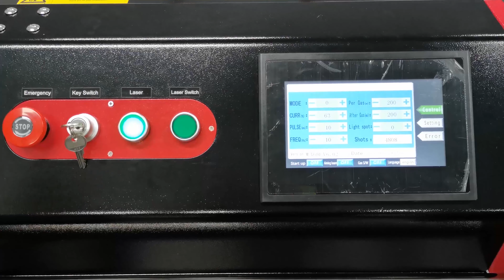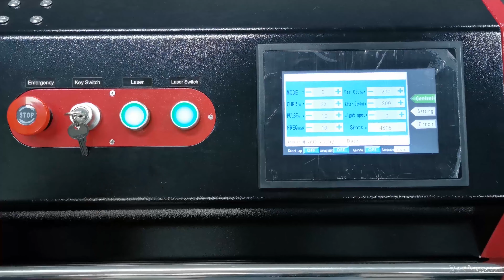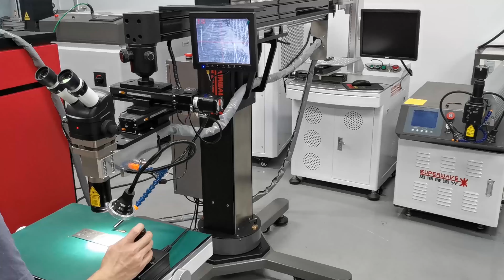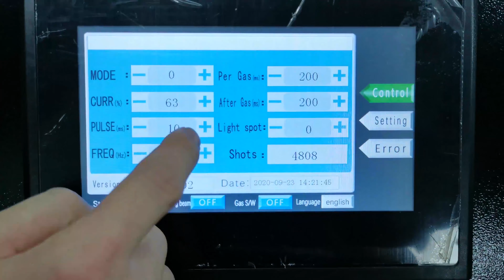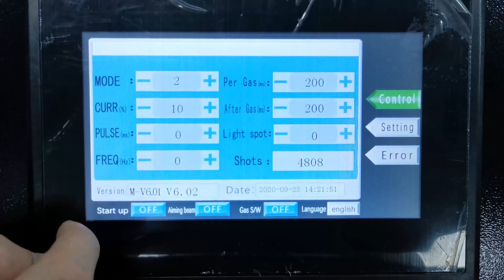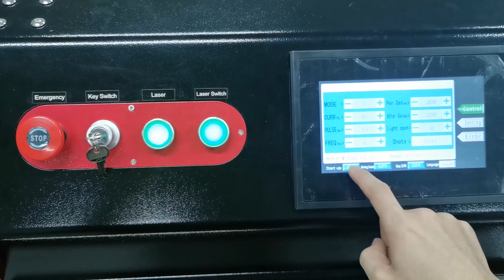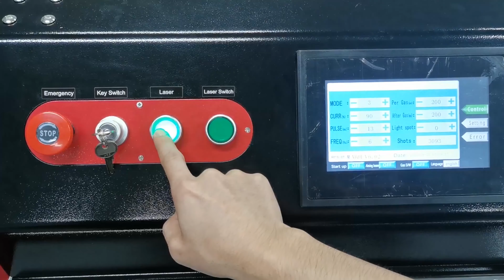Maintenance-free Fiber Laser Mold Welding Machine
This laser mould welding workstations specialized for mould repair, for the all tooling steels; With our laser welding system we can carry out modifications and repairing of any moulds and dies, which include: bending tools, recasting tools, cold punching dies, hot runner nozzles, titanium alloys, aluminum mould, Cu-electrodes, and coated surface,and the narrow gap,cavity,or the deep hole,which is easy to process by laser welding machine.This is fiber optical laser welding system, the high power laser beam delivery by an optical fiber, so it's ensure to do the long distance welding, the laser focus head is light weight, easy to operate, A flexible mobile arm with straight or turn and tiltable processing head and variable focus welding in any position whatever, even in deep cavity and holes.
1. Using a unique design of overall structure, suitable for various medium and big moulds repairing.
2. Parameter adjustment using intelligent remote control, operating simply and fast .
3. Optional CCD camera monitoring system, easy to observe and precise positioning.
4. Red laser point indication, convenient positioning, stable output fiber laser power
5. It can weld in narrow position, welding deeper, and would not hurt the edge,no stomata.And it wouldn't make the mould deformation.
6. High density laser energy, good laser beam quality, uniform solder joint energy distribution.

Advantages
It uses fiber laser source. Its minimum focus spot diameter only one-third of the traditional YAG laser welding machine, particularly suitable for precisely welding. Its photoelectric transformation efficiency is very high. Its power consumption is only one-tenth of the traditional laser welding equipment. From this, its annual electricity cost can be greatly reduced. It is highly reliable, almost no maintenance, have no use for replacing xenon lamp, and laser rod. Individual Quasi-CW Fiber laser pulses can be modulated with analog control to achieve the optimal temporal pulse shape or pulse train for any particular application. Due to its electro-optical conversion efficiency greater than 30% and no maintenance etc characteristics, the cost efficiency is far superior to the conventional YAG laser.

The fiber lasers produce peak power 10 times greater in pulsed versus CW mode and are ideal for the replacement of conventional flash lamp-pumed YAG lasers used in spot welding, seam welding & drilling. these compact units are substantially more cost-effective than lamp-pumed YAG lasers due to above 30% wall-plug efficiencies and maintenance-free operation.

1. No need to modify the mould, it can save a lot of material, labor and time costs.
2. Good quality laser beam, Good welding quality, smooth and beautiful appearance.
3. Low use cost, no consumables, maintenance-free, reduce production line debugging cost.
4. Output fiber laser power stability, electro-optical conversion rate up to 30%,Its conversion rate is 8 times of YAG.
5. With a Long lifetime, High photoelectric conversion efficiency, low energy consumption, can save a lot of cost for user.
6. Using fiber transmission, better beam quality , high efficient conversion, uniform welding spot , solder joints is more beautiful after the light transmission.

Development of LASER machines and solutions for high performance, low cost and high reliability!